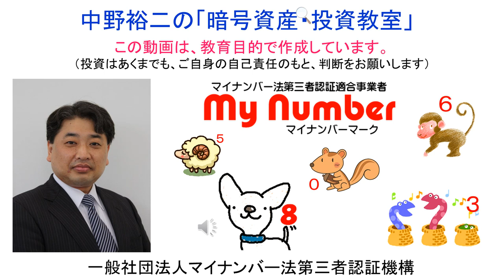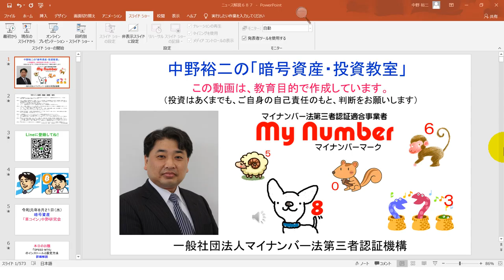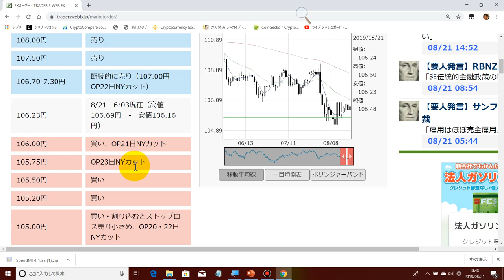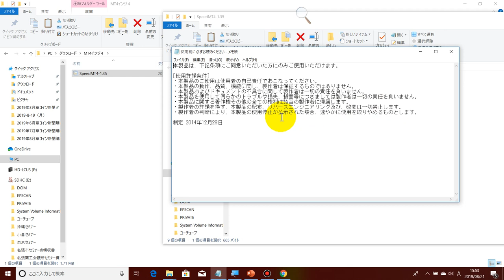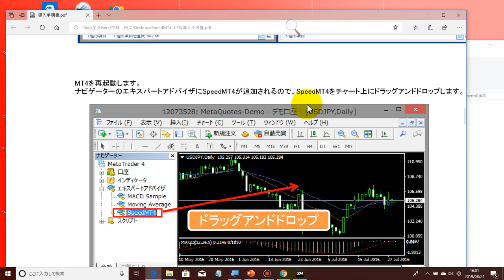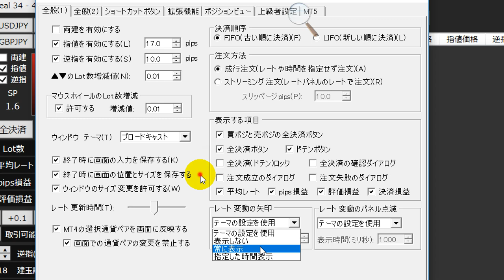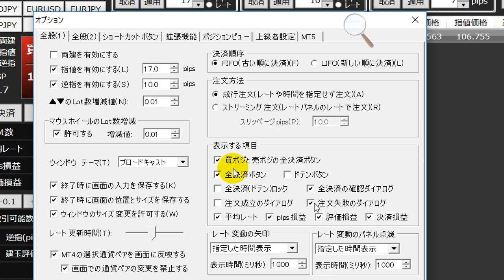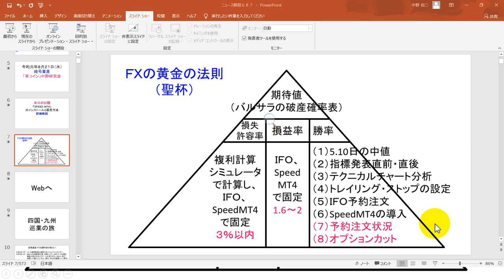2019-8-21【SPEED MT4】のインストール方法と各種詳細設定方法について。SPEED MT4を使用すると、成行きエントリーの場合の勝率が格段に上がります。